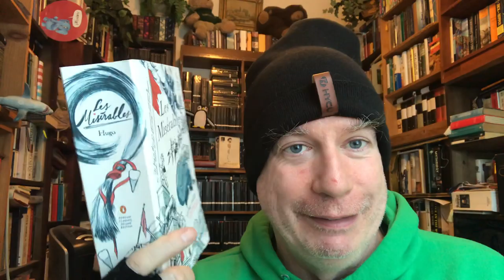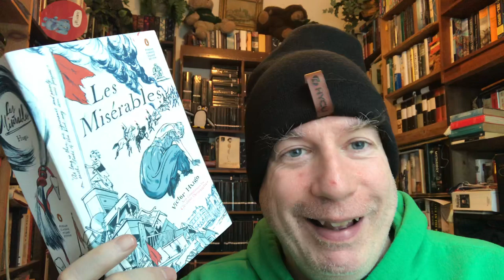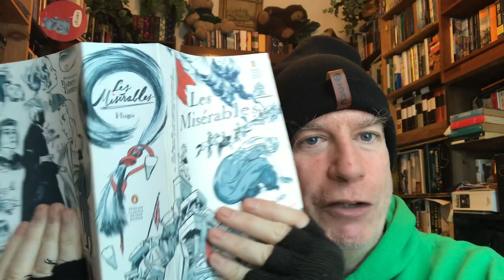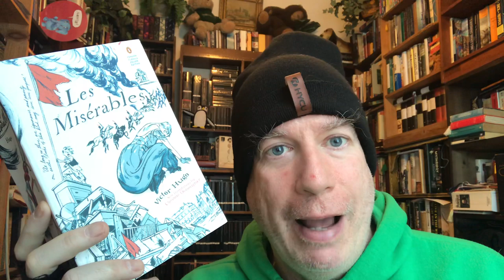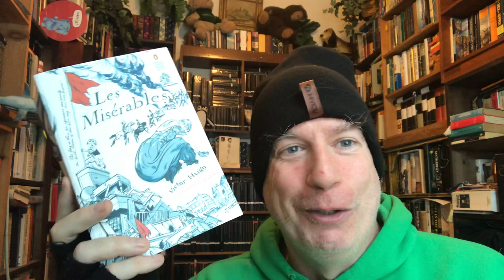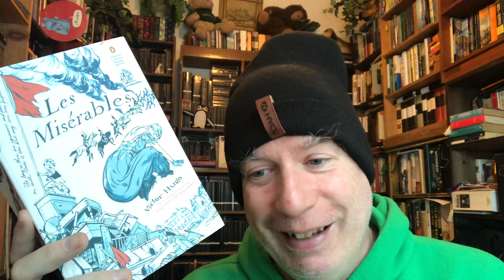Your Daily Penguin: The Misery - er, Les Miserables!